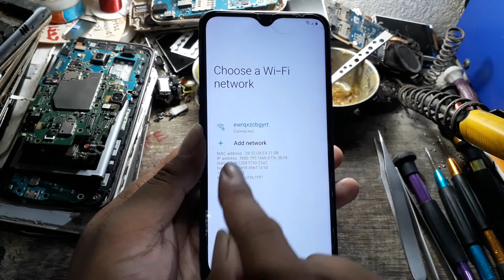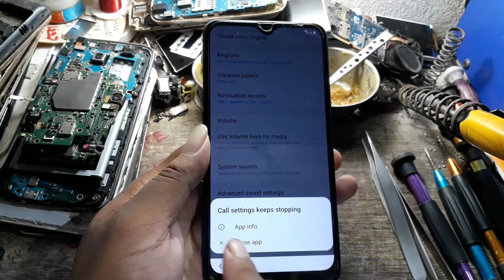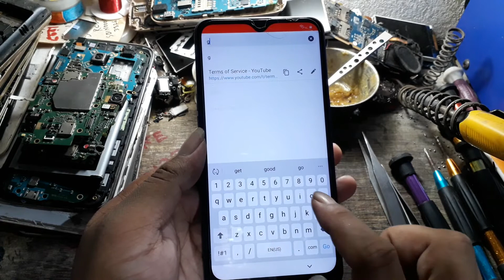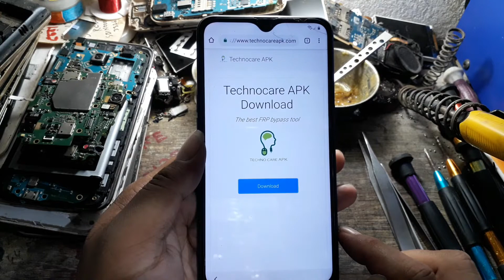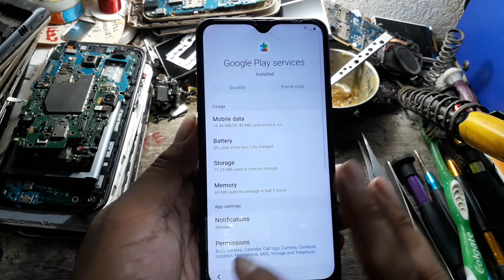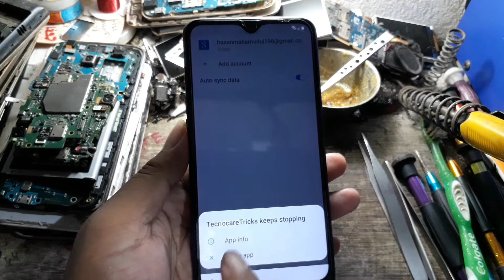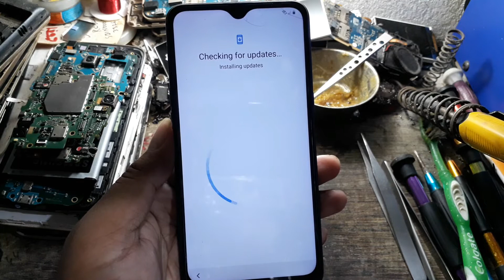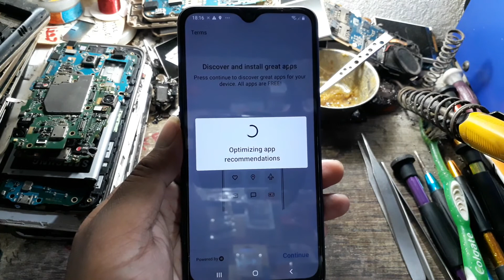Samsang All latest Model Android 8 9 10 11 Frp Bypass 100% New Method Working Solution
Samsang All latest Model A10 A10S A20 A30 A50 A70 Frp Bypass 100% New Method Working Solution